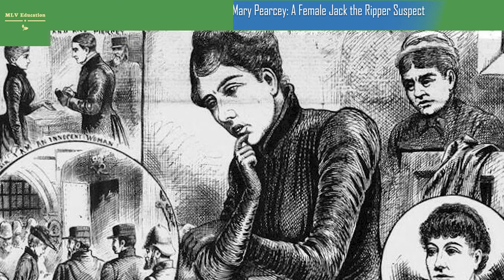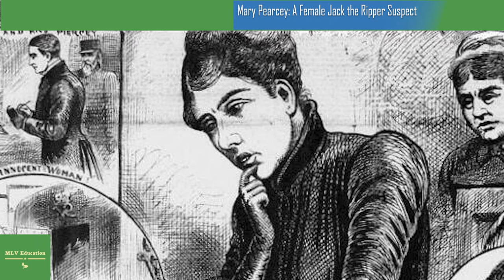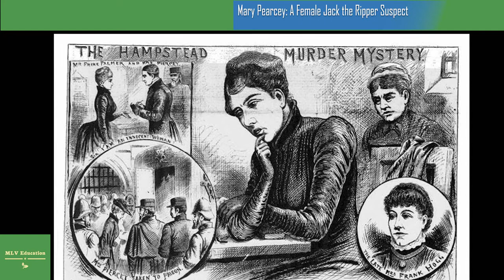Mary Pearcey: A Female Jack the Ripper Suspect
Born in 1866, Mary Eleanor Wheeler eventually changed her name to Mary Pearcey. In 1890, she was charged, convicted, and hanged for the murder of a woman and her child. Some believe she was Jack the Ripper
BACKGROUND ON MARY PEARCEY
We know little about the early years of Mary Eleanor Wheeler Pearcey. She was born in England around 1866. Her traceable history begins with her illicit connection to John Charles Pearcey, a local carpenter. Although Mary and John never married, she began using his surname as her own — and would continue to do so for the rest of her life.